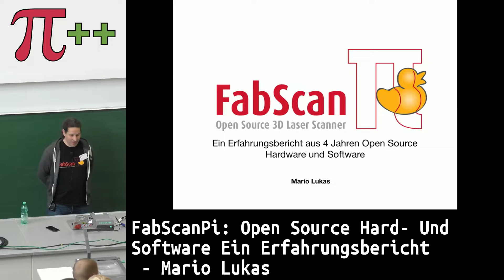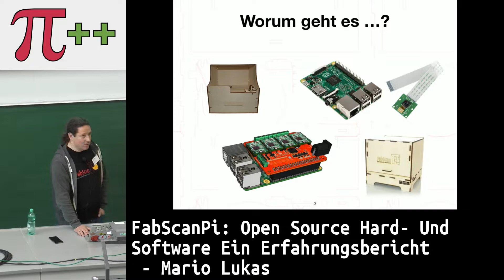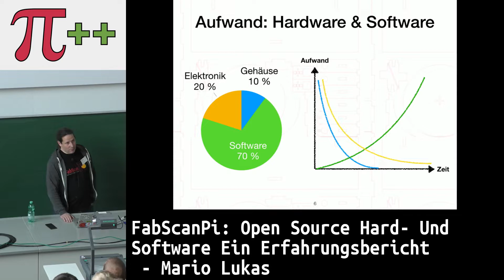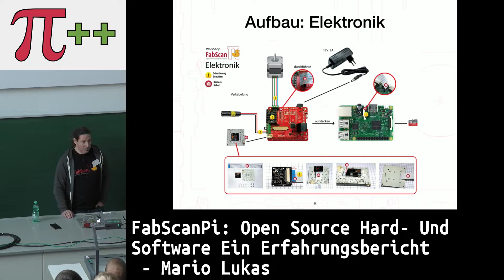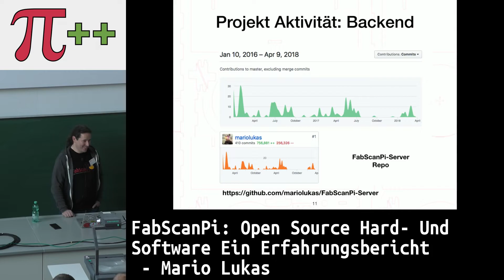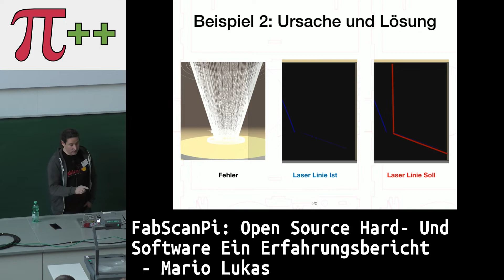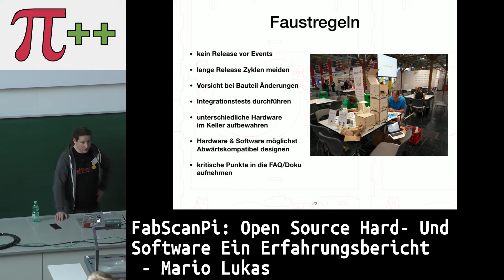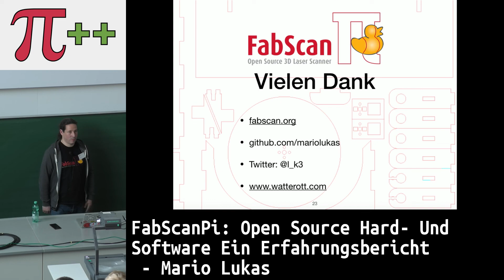FabScanPi – Pi and More 11 - Uni Trier - 3. November 2018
FabScanPi
Open Source Hard- und Software ein Erfahrungsbericht
Vortrag von Mario Lukas bei Pi and More 11 - Uni Trier - 3. November 2018
Als Bachelor-Arbeit an der RWTH Aachen startete Mario Lukas das FabScanPi-Projekt. Heute betreibt er das Open Source Software- und Hardware-Projekt in seiner Freizeit weiter. Mit einer stetig steigenden Anzahl an Nutzern wächst auch die Herausforderung, das Projekt alleine voran zu treiben.
In diesem Vortrag stellt er seine bisher gesammelten Erfahrungen mit diesem Open Source Hardware- und Software-Projekt dar.